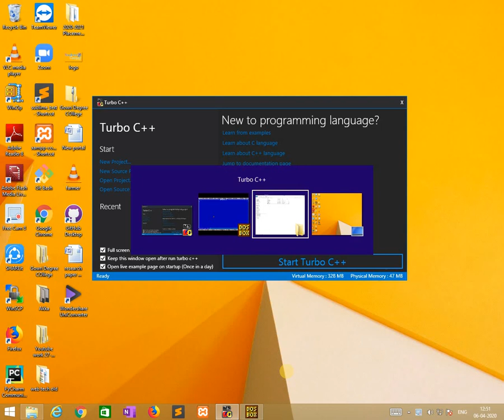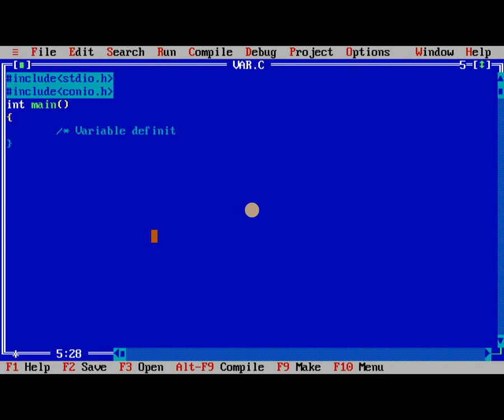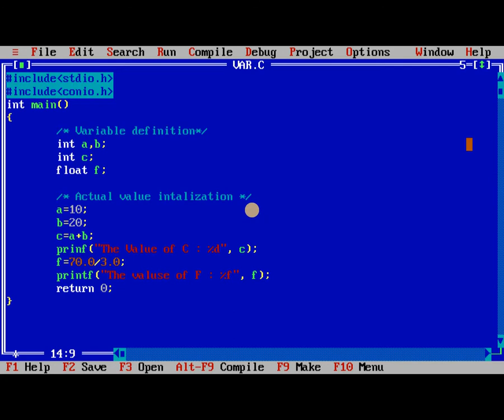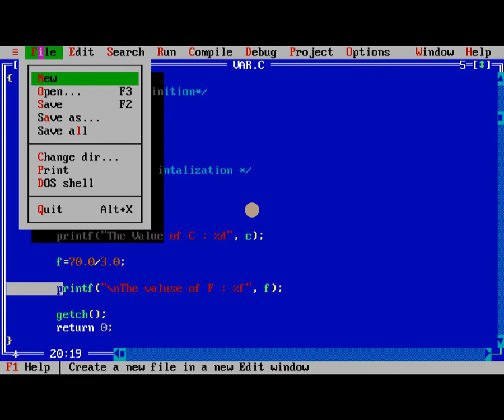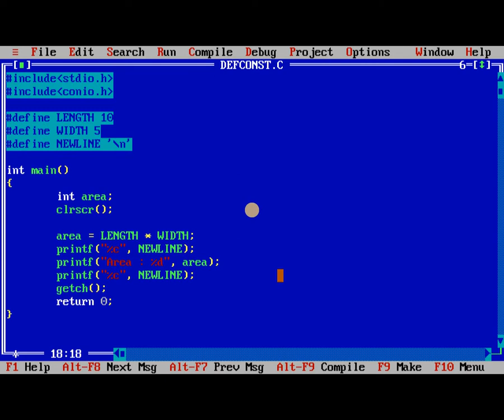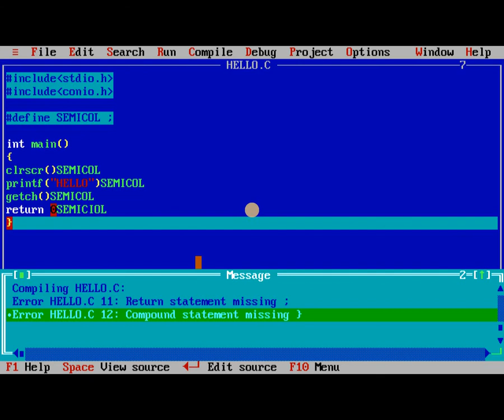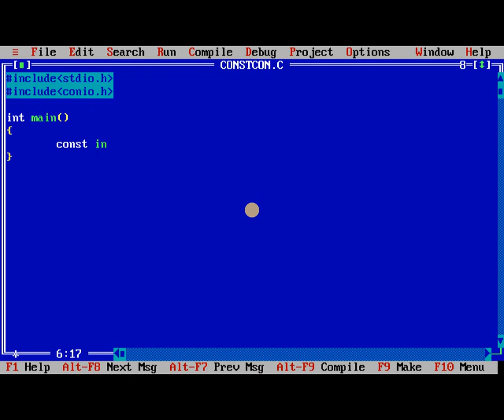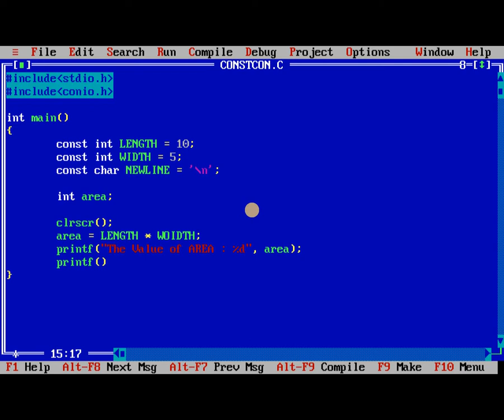Programming in C - Variables and Constants practical